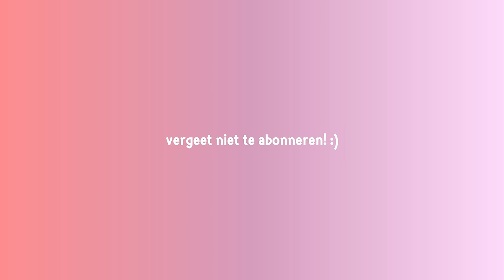Joe & the juice CAR MUKABNG met Rosa 🩷 Fleur Nijbacker